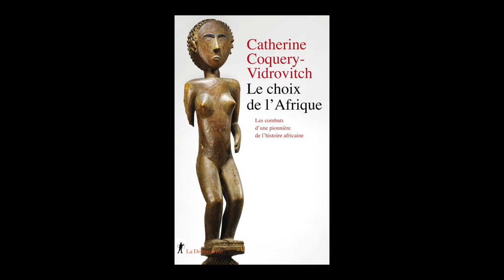Catherine Coquery-Vidrovitch - Le choix de l'Afrique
A l'occasion du 24e Rendez-vous de l'Histoire de Blois, Catherine Coquery-Vidrovitch vous présente son ouvrage "Le choix de l'Afrique : les combats d'une pionnière de l'histoire africaine" aux éditions La Découverte.